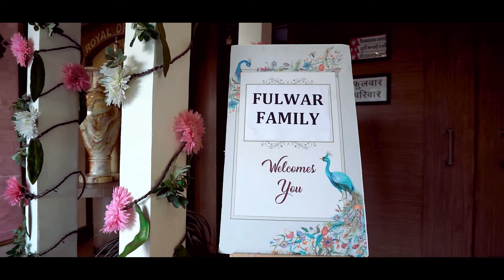Cinematic Video Mrunali weds Nikesh